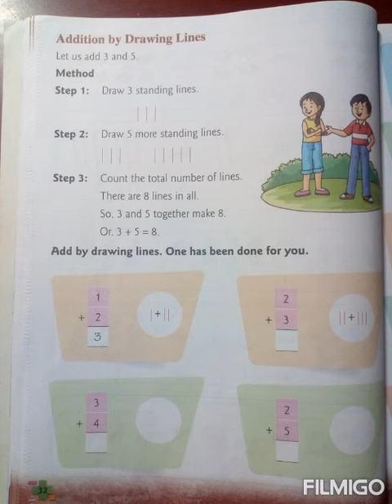Class - 1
Maths